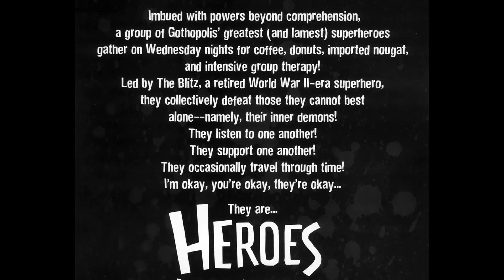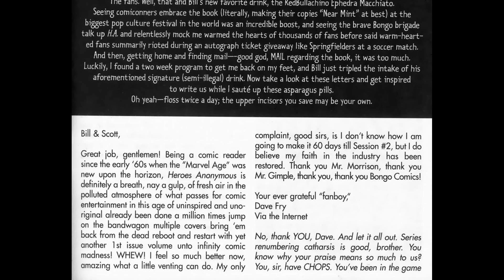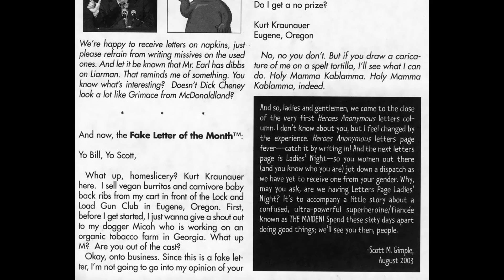Heroes Anonymous 002 2003 comic book